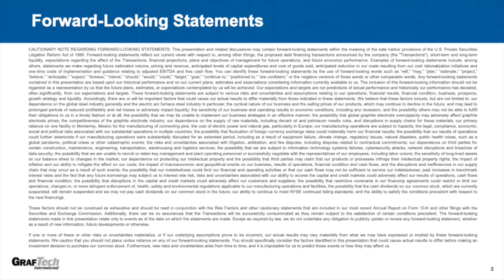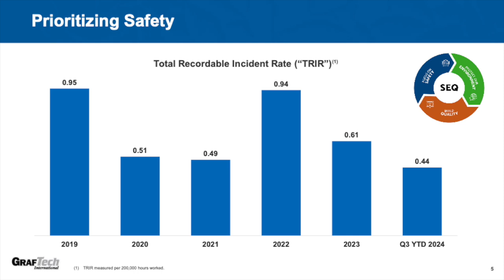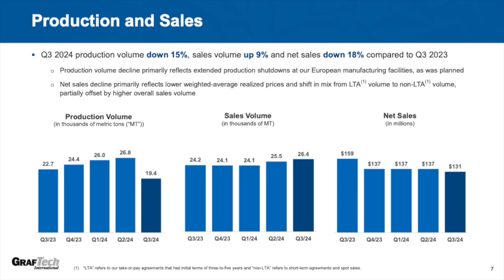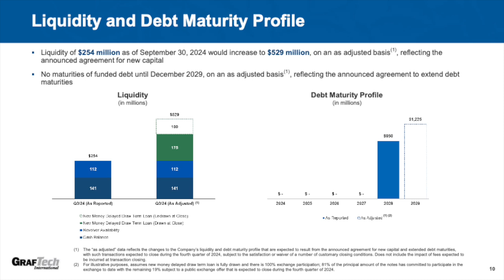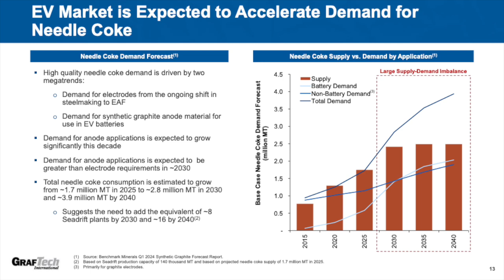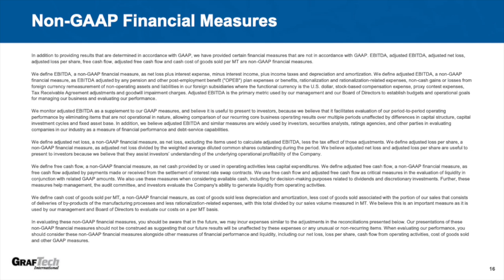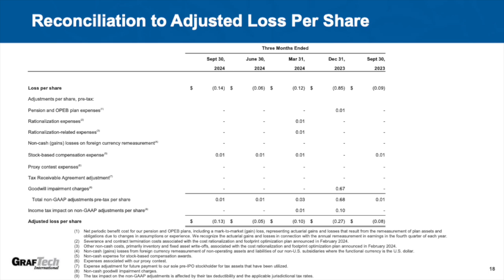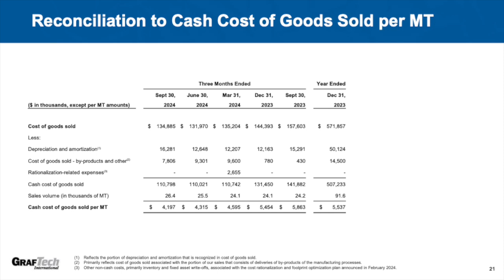GrafTech International EAF Q3 2024 Earnings Presentation